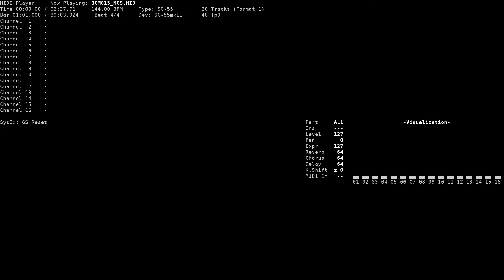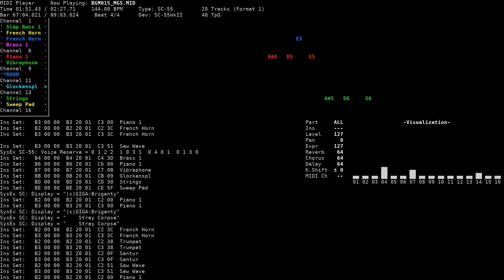Stray Corpse (BGM-E) - Briganty: The Roots of Darkness (NEC PC-9801, SC-55)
Title: Stray Corpse (BGM-E)
Game name: Briganty: The Roots of Darkness / ブリガンティ Ｔｈｅ ｒｏｏｔｓ ｏｆ ｄａｒｋｎｅｓｓ
Composer: Takahiro Yonemura
System: NEC PC-9801
Sound version: SC-55
Playback device: Roland SC-55mkII
Source: game rip (BGM015.MGS, TGL FMP v3 format), converted to MID using fmp2mid